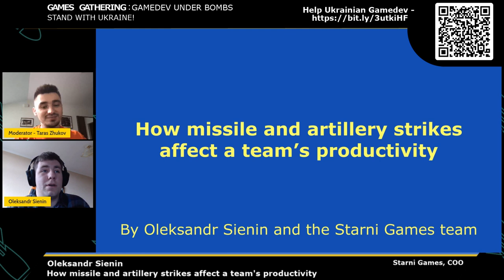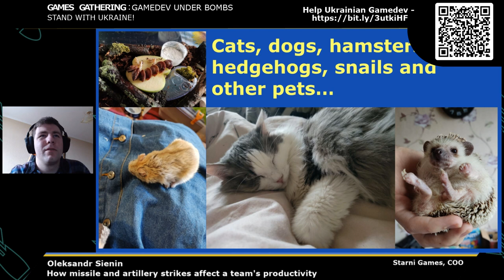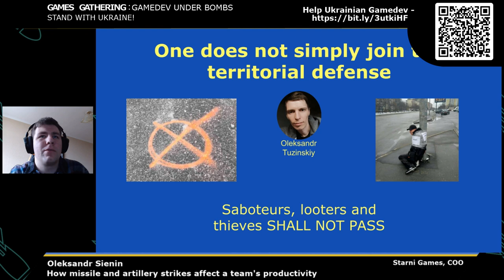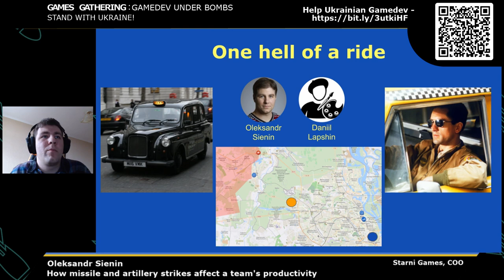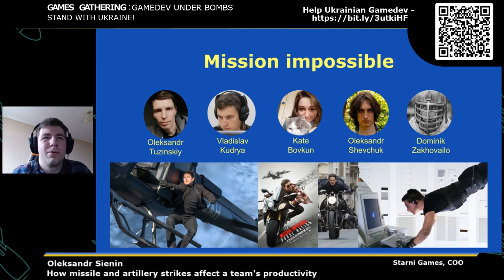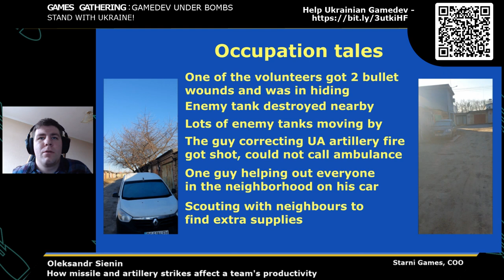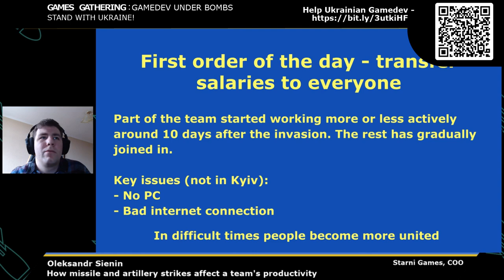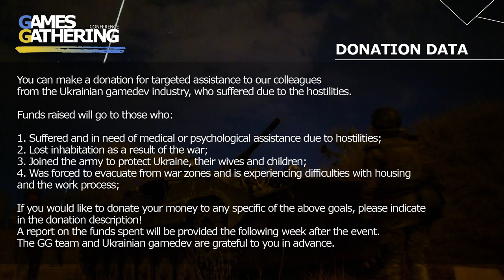How missile and artillery strikes affect a team's productivity. [Oleksandr Sienin. Starni Games]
Oleksandr Sienin
Chief Operating Officer | Starni Games

“This is a story of a small team from Kyiv, that woke up one day to the sound of explosions and found itself amidst the war.”

Oleksandr Sienin started the career path as a Game Designer in Starni Games, went on to become a Lead Game Designer, and is now a COO. He has experience in the fields ranging from Game Design to Marketing and Management.

In a lecture, Oleksandr will spread the story of how the whole team kept working despite all odds, and more than half of us remained in Kyiv. This is not a story about the heroes on the frontlines and the incredible bravery of the Ukrainian soldiers. This is the story of ordinary people dealing with extraordinary situations.

If you would like to donate to help Ukrainian a gamedev scan a QR code on the video or:

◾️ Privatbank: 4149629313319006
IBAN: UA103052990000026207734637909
Хруцький Олександр

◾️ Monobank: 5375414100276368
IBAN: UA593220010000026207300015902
Khrutskyi Oleksandr

◾️ Revolut: @okeksaqjk8

Crypto:
◾️ BTC: 19DWQbhuLncyqwfCu8E3dd2741LE5S9A6q
◾️ ETH(ERC20): 0xc826c4eDF5779eEdB8aEc33638a95D2F207B0d56
◾️ USDT(TRC20): TH5YwPvBEhjdz7vbtGcRnQYpJzoC4dASJx